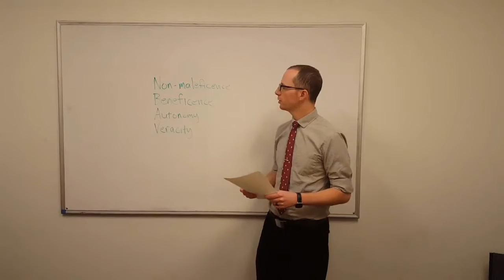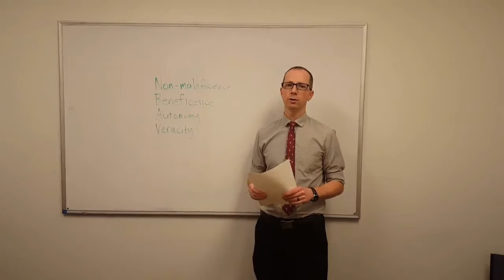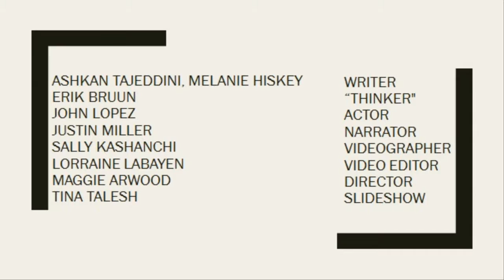Western University of Health Sciences - Ethics Video - Group 8